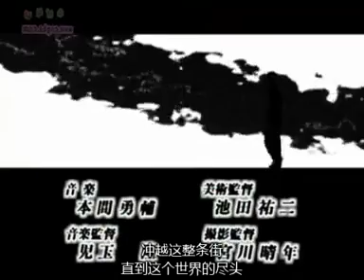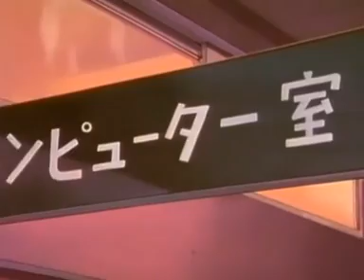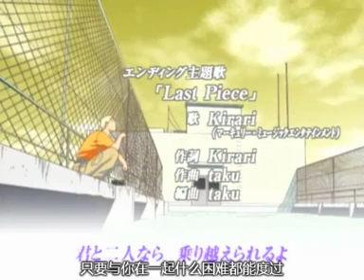麻辣教師粵語04